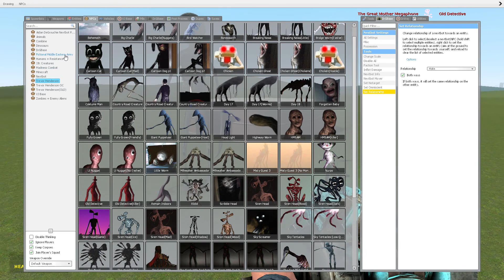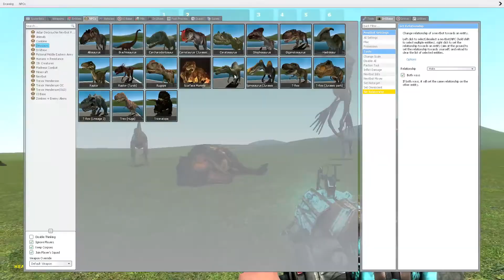Garry's Mod 2021 megaphone head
Its just a small mother megaphone